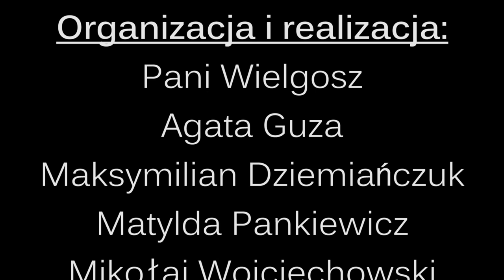Pokaz talentów 2019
Szkolny pokaz talentów II LO w Sopocie

Wystąpili:
1:47 - Julia i Agata Mierzwa
6:21 - Natalia Sikora
12:10 - Sasza
16:16 - Zuzia Osuch
22:08 - Gretel
24:19 - Agata Russjan
28:02 - Bartek Hajduk
30:54 - Apolonia Szukała i Lena Wołowska
35:40 - Wojtek Suchodolski
40:30 - Antonina Góra
41:48 - Kacper Kluge
44:54 - Dominika Popek
48:46 - Kacper Kluge i Mikołaj Kotarski
52:56 - Zuzia Zimna
55:55 - Pola Król
59:05 - Zofia Rybak
1:02:47 - Matylda Krzywicka i Paulina Chęcińska